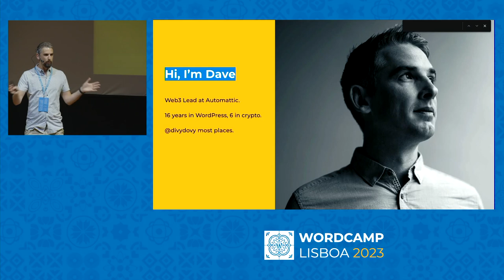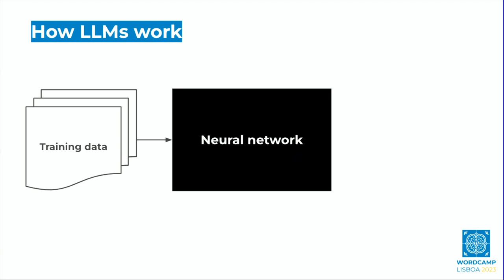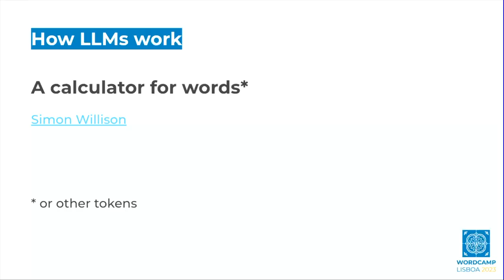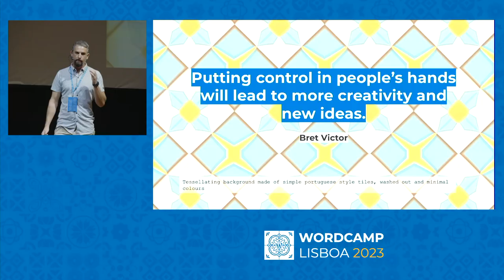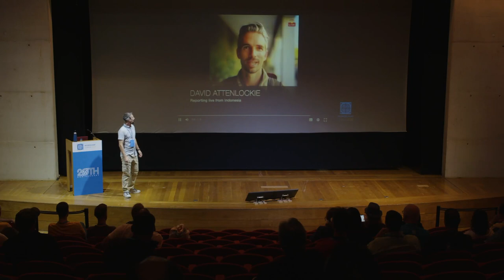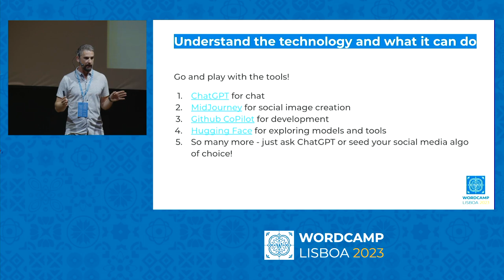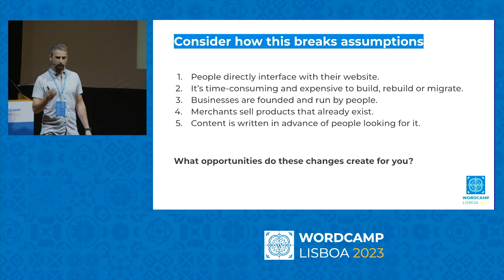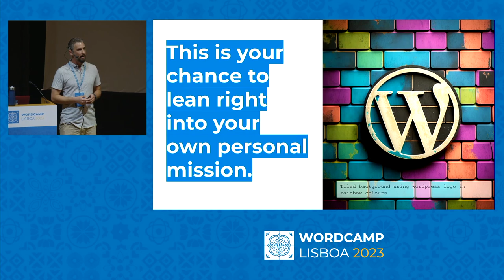Dave Lockie: GenerativeAI & WordPress – buckle up, it’s going to be a wild ride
2022 was remarkable for the explosion of GenerativeAI technologies. DALL-E, MidJourney and Stable Diffusion blew our minds with their ability to generate images from text prompts.

Then ChatGPT came along and totally blew up the internet. We’ve seen all sorts of daily tools integrate these new generative AI technologies; from Github’s CoPilot through Notion and even CodeWP – a specialist WordPress code generator.

In this talk, David will explain briefly how these technologies work and how they fit into the broader landscape of both AI and technology trends more broadly. He’ll then cover some of the most impressive and coolest examples of the technology in use today.

This all sets the stage to discuss how GenerativeAI and WordPress intersect. These are technologies that will have a direct impact on the entire array of WordPress stakeholders, right from developers through to end users of WordPress-powered sites. As with any disruptive technology, we will see opportunities and threats. David will help the audience think more precisely about this disruption and how they might best maneuver to enjoy the benefits and avoid the downsides.

These technologies are only going to get more impressive; let’s use them to make WordPress even better!